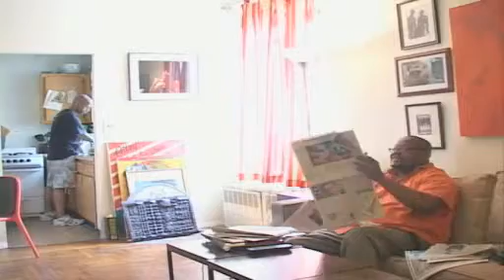Marriage equality made 20 year relationship legalize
20 years long love relationship is now tieing marriage knots. After the law for same sex marriage has been passed, Steve williams and Joe Pressley are now getting married.